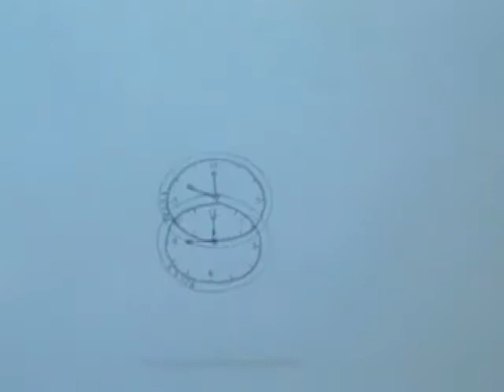Avila Oscar VBBfinal 001